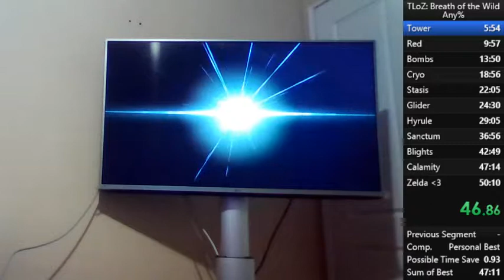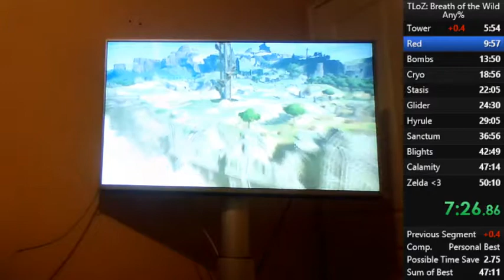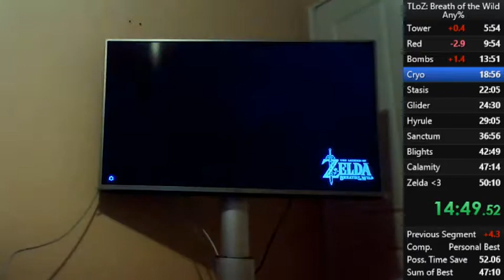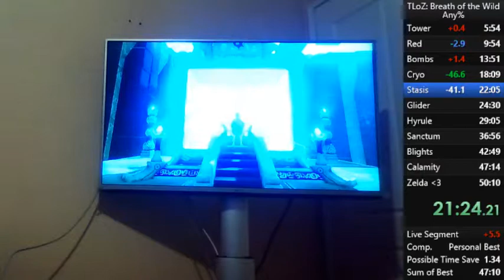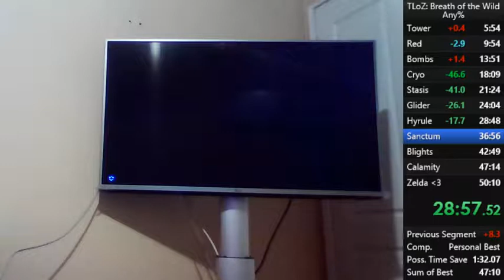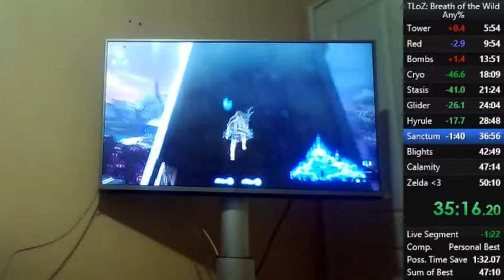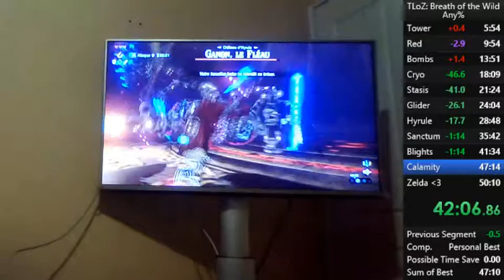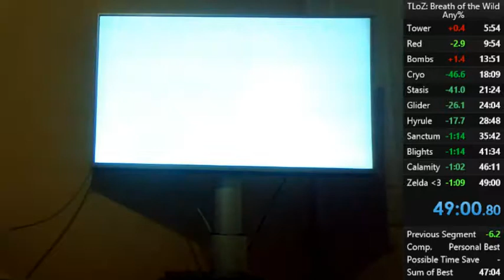BOTW Any% in 49:00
Bad run, my mic still isn't working properly so I had to mute the video :(